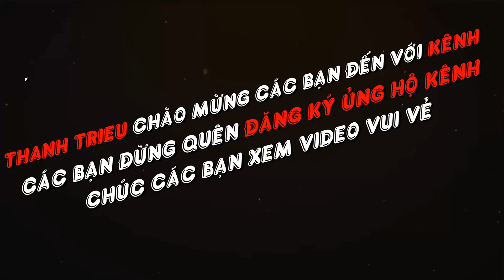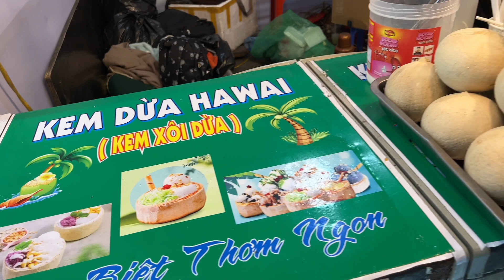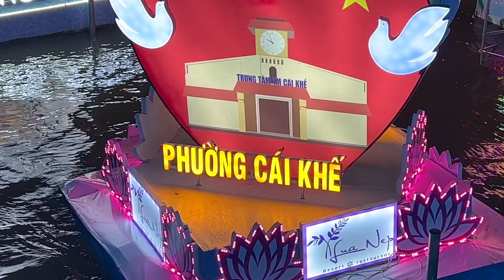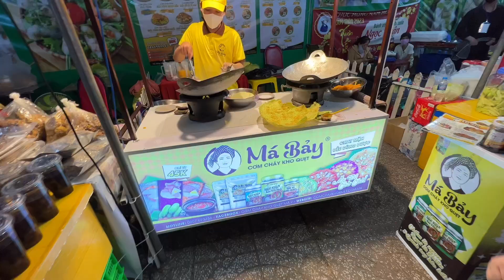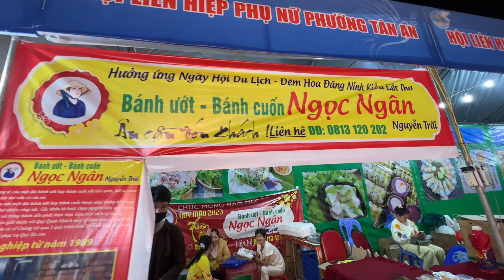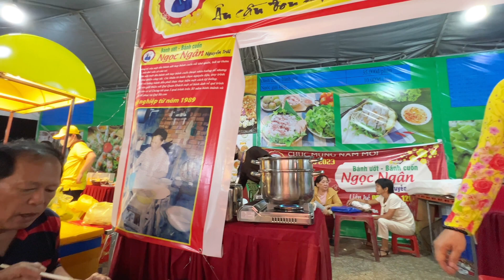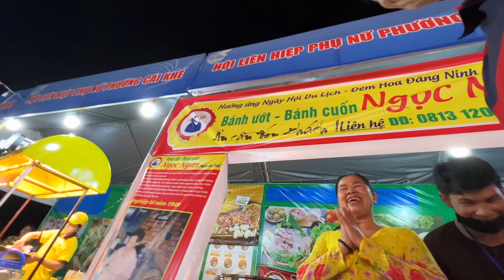Thanh Trieu - Lễ Hội Hoa Đăng & Kinh Khí Cầu Trên Cầu Tình Yêu TP Cần Thơ 2023